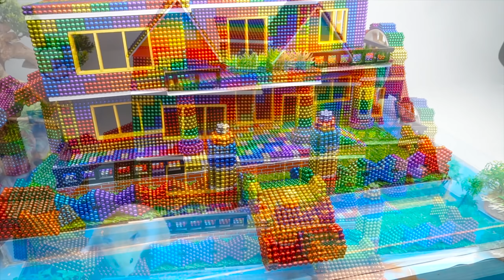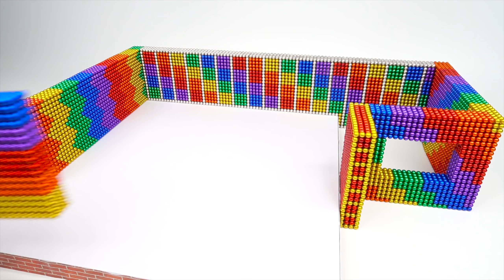DIY - Build Luxury Villa House Has Slide, Fish Pool For Hamster With Magnetic Balls (Satisfying)